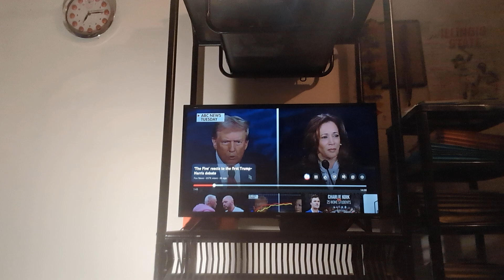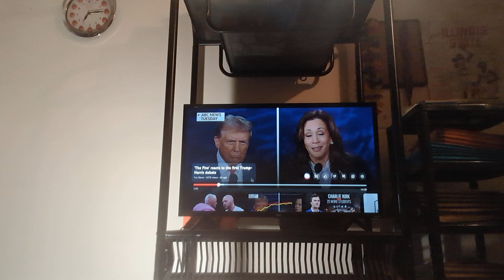🤡 Harrris KNOWS The Narrative That Trump FOMENTED A BLOODBATH As In CARNAGE'S BUNK! STILL Pushes It!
and devotedandstraightedge
X: AmbivertDevo